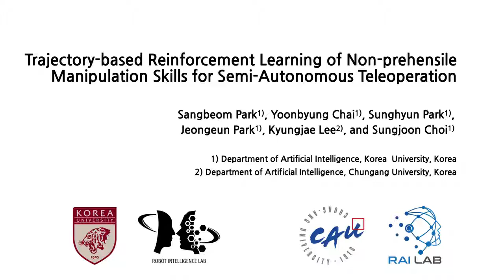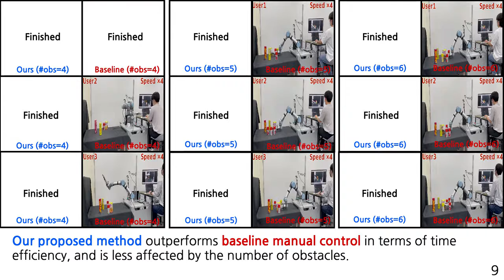Semi-Autonomous Teleoperation via Learning Non-Prehensile Manipulation Skills, ICRA2022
Title: "Semi-Autonomous Teleoperation via Learning Non-Prehensile Manipulation Skills"

by Sangbeom Park, Yoonbyung Chai, Sunghyun Park, Jeongeun Park, Kyungjae Lee, Sungjoon Choi

Abstract: In this paper, we present a semi-autonomous teleoperation framework for a pick-and-place task using an RGB-D sensor. In particular, we assume that the target object is located in a cluttered environment where both prehensile grasping and non-prehensile manipulation are combined for efficient teleoperation. A trajectory-based reinforcement learning is utilized for learning the non-prehensile manipulation to rearrange the objects for enabling direct grasping. From the depth image of the cluttered environment and the location of the goal object, the learned policy can provide multiple options of non-prehensile manipulation to the human operator. We carefully design a reward function for the rearranging task where the policy is trained in a simulational environment. Then, the trained policy is transferred to a real-world and evaluated in a number of real-world experiments with the varying number of objects where we show that the proposed method outperforms manual keyboard control in terms of the time duration for the grasping.